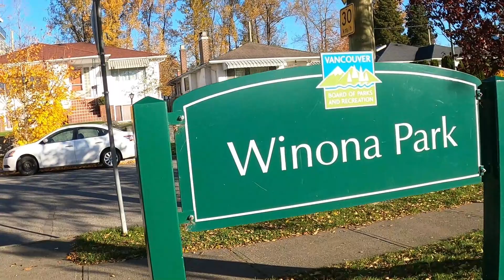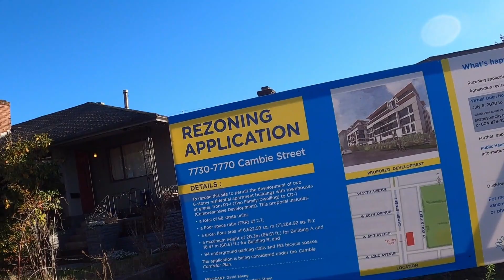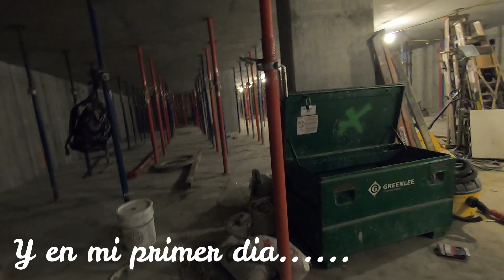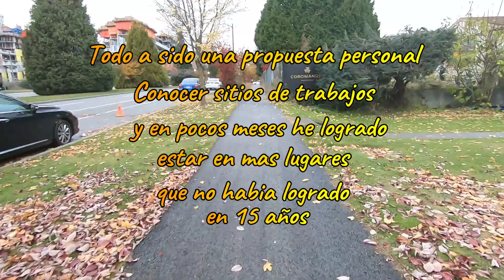CAMBIE SITE- VANCOUVER, BC 2020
VANCOUVER BC CANADA. Esta creciendo considerablemente, desde unos años atrás las construcciones han ido en aumento, tanto que es imposible explicarles en los pocos videos cuantos edificios están en etapa de construcción y los que estan planes por hacerse. Primeramente he estado haciendo unos videos con el propósito de que vean cómo se siente el ruido y el ambiente de un edificio en construcción. La demanda de personal para construcción es bastante, y yo personalmente me he dado la oportunidad de visitar varios sitios de trabajo, siempre con la idea de hacer un corto video. He visitado unos trabajos y en otros he trabajado por dias, y encontrarme con viejos compañeros de trabajo como mis ex-jefes de compañias, a sido una experiencia única y personal que solamente yo llevo esa satisfacción de poder hacerlo. Sería muy difícil que otra persona pudiera entender mi satisfacción de hacerlo.Siempre seguire con mi metas de conocer otros lugares de trabajo mientras pueda hacerlo.